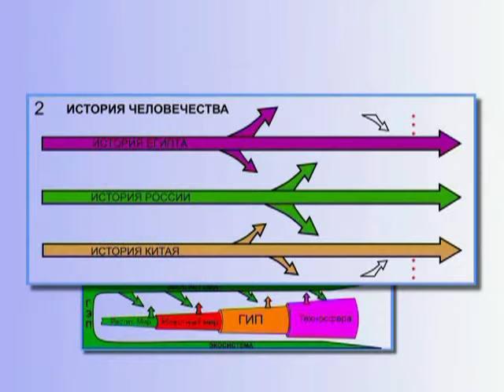История Человечества - Необходимость уметь видеть Общий ход вещей (§ 4.14)